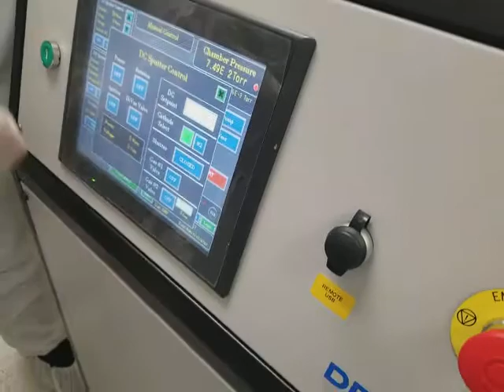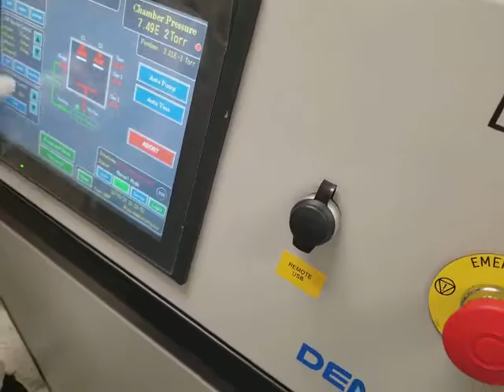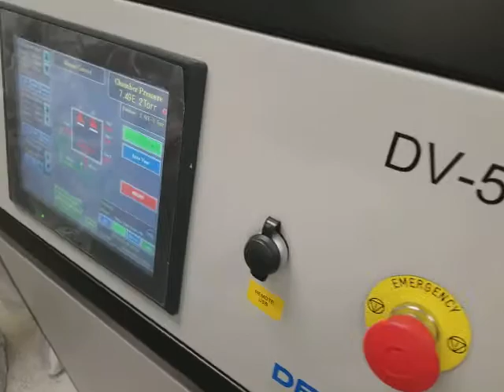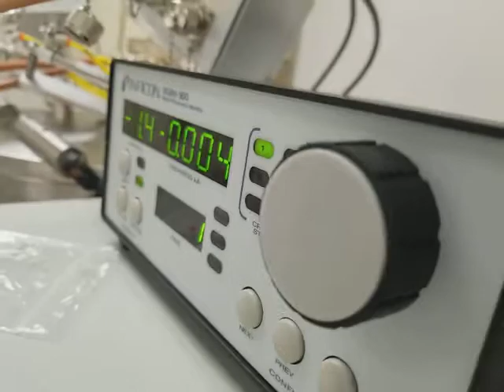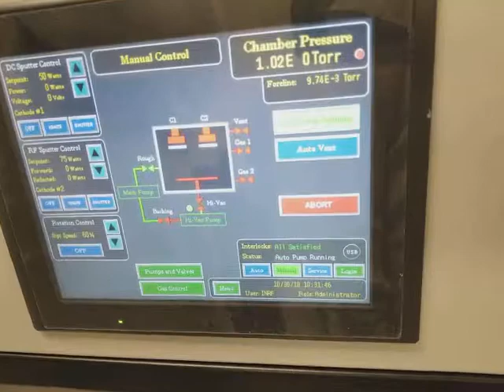putter Coate Training Part3